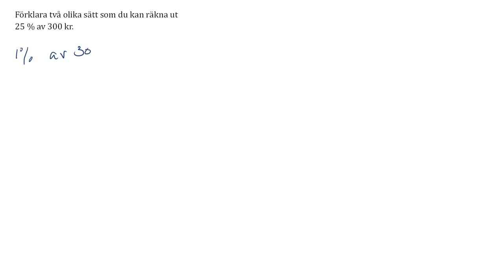upp 73 Delen Matematik Y för Lgr22